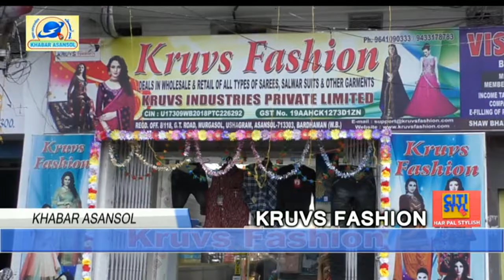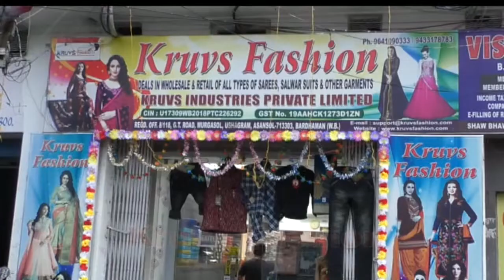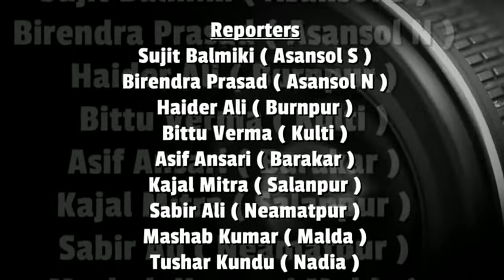Prabhu Chhat Ghat 2019 (Organized by LEE CLUB) Krishna Prasad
Krishna Prasad k sath selfie lene k liye bache jawan buzurg betab/Pulwama r Chandrayaan ki jhanki